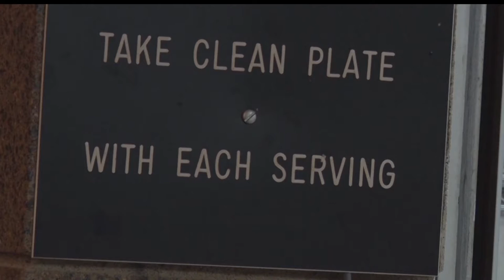Brainerd American Legion To Host A Free Community Thanksgiving Dinner